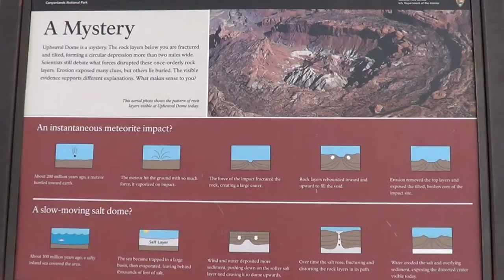Upheaval Dome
The scientist are not quite sure what caused this formation at Canyonlands National Park.